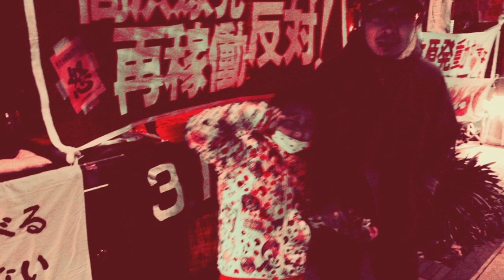ヤマトースミス/ヤマトースミスに気をつけろ！MV PV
ロックンロールの平和利用.